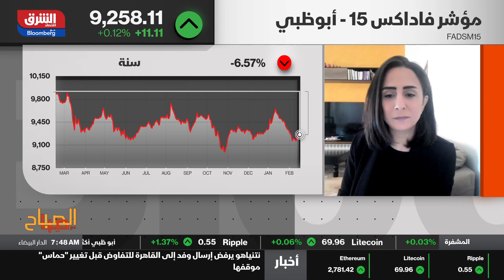اقتصاد الشرق - الصباح مع صبا - 15/02/2024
نتائج البنوك وأخبار الشركات الإماراتية
بنك عجمان الإماراتي واجه بعض الصعوبات حيث كانت لديه أساليب تختلف عن بنوك الإمارات في تحصيل القروض المتعثرة.. وكانت فرص استردادها ضعيفة والخسائر ازدادت في 2023.. ونتائج بعض الشركات الإماراتية ترتفع أرباحها السنوية